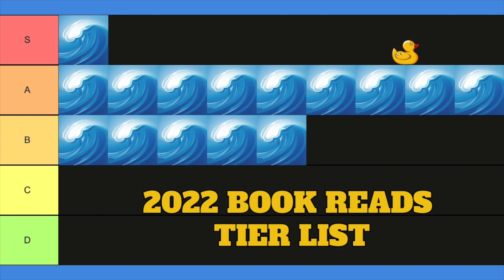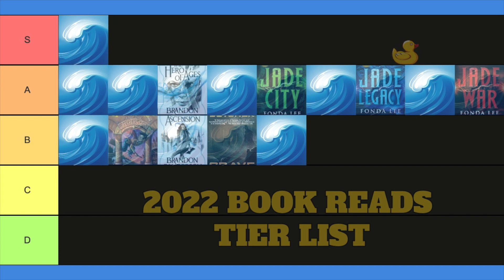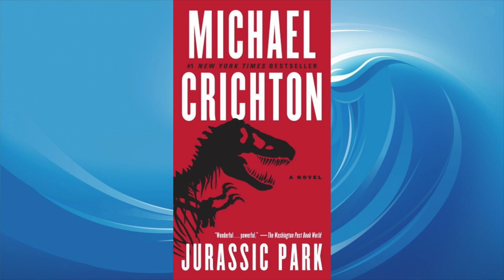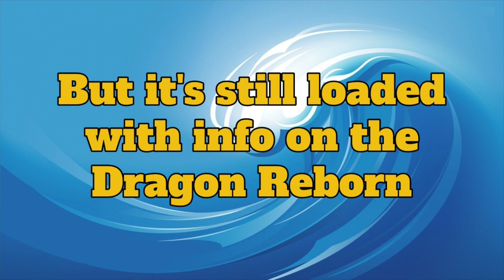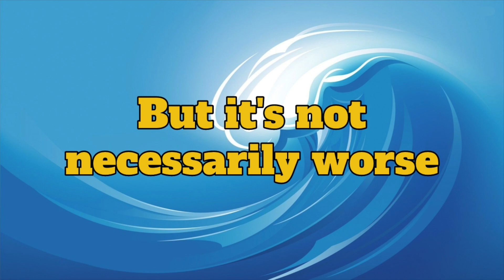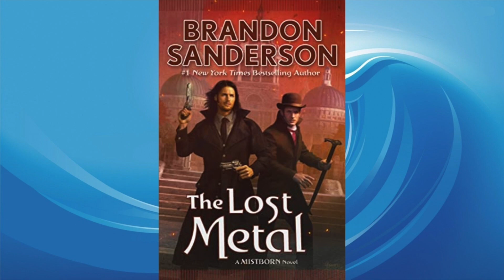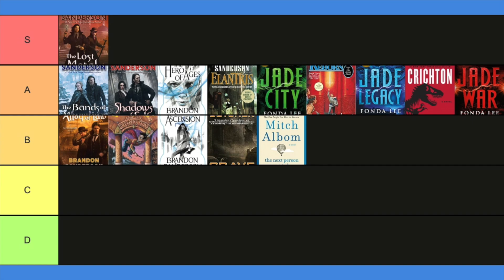2022 Book Reads Tier List (Part 2)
2022 is officially over which means it's time to rank all 15 books I've read and via a tier list! This is a part 2, adding 8 books to the 7 originally ranked in Part 1, so do be sure to check out Part 1 if you want to hear my brief thoughts on those books!

TikTok: thesandbox_official (companion videos & shorter-length comedy skits)
Instagram: @thesandbox_official (get a sneak peak before a video drops)
Twitter: @TheSandbox_YT (follow me for nerdy jokes and insights on shows & films)